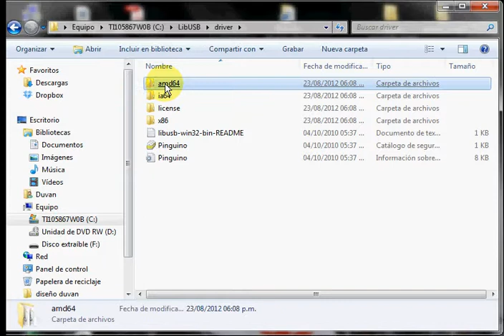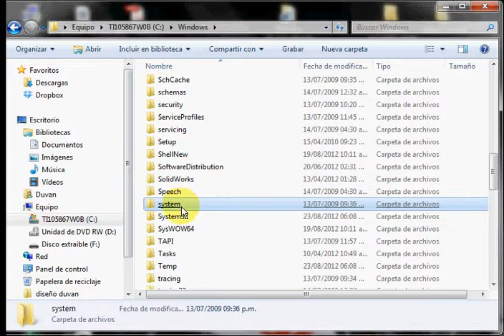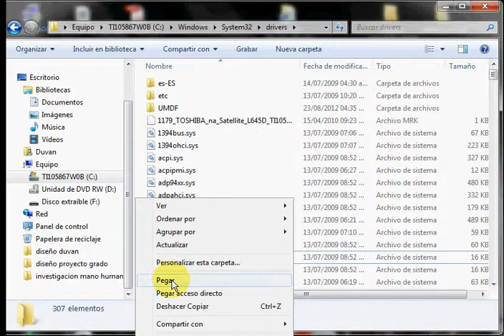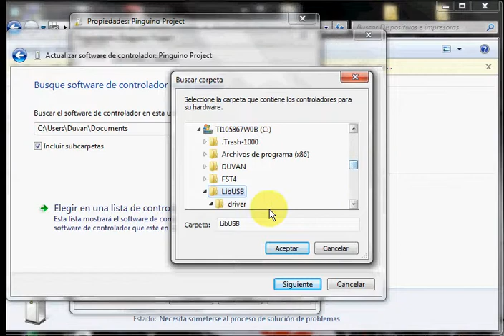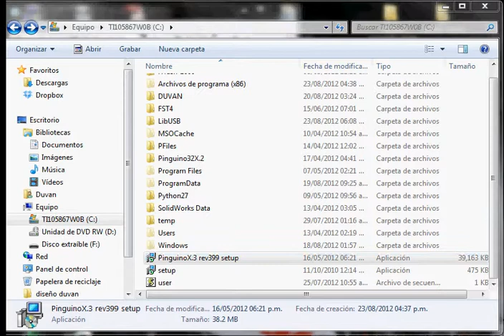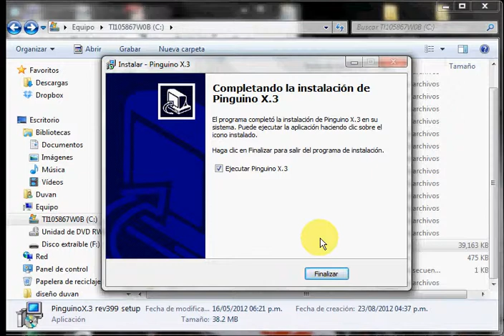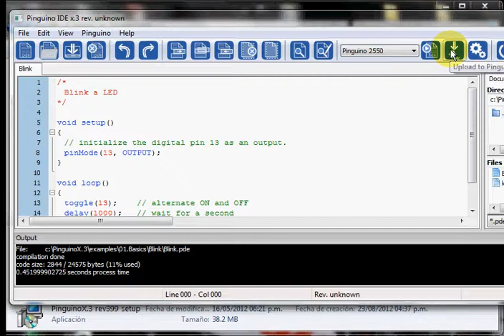Instalacion pinguino en windows 7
Instalación de pinguino en windows 7 en un amd 64